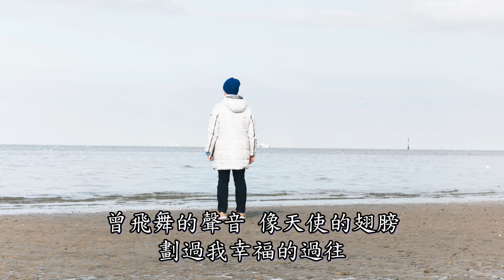天使的翅膀 - 徐譽滕 (動態歌詞) 【相信你還在這裡 從不曾離去 我的愛像天使守護你】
作詞：徐譽滕
作曲：徐譽滕

落葉隨風將要去何方
只留給天空美麗一場
曾飛舞聲音 像天使的翅膀
曾飛舞的身影 像天使的翅膀
劃過我幸福的過往
愛曾經來到過的地方
依昔留著昨天的芬芳
那熟悉的溫暖 像天使的翅膀
劃過我無邊的思量

相信你還在這裡 從不曾離去
我的愛像天使守護你
若生命直到這裡 從此沒有我
我會找個天使替我去愛你

你還在這裡 從不曾離去
找個天使替我去愛你